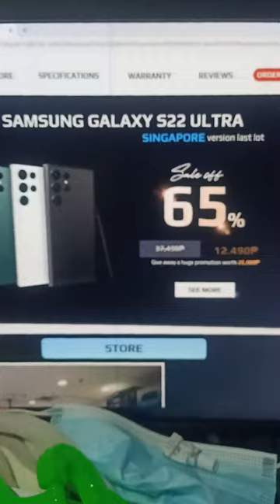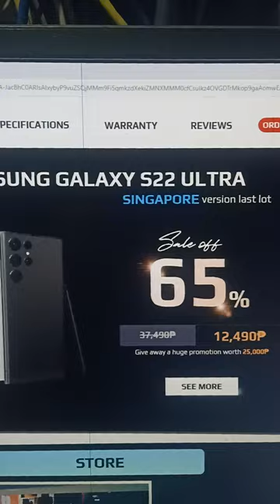samsung s22 ultra ginagamit ng mga bogus seller.